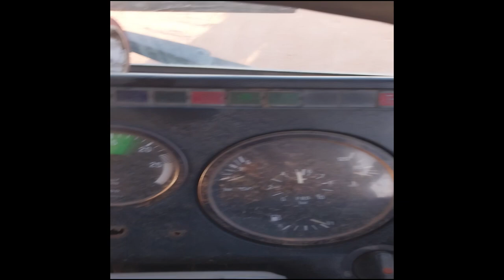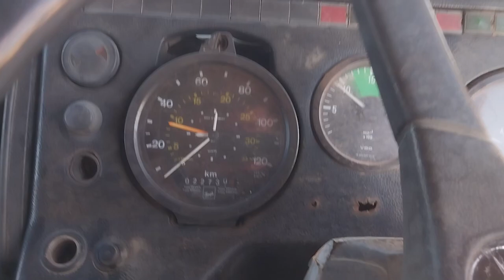mad russian wanna be part 10